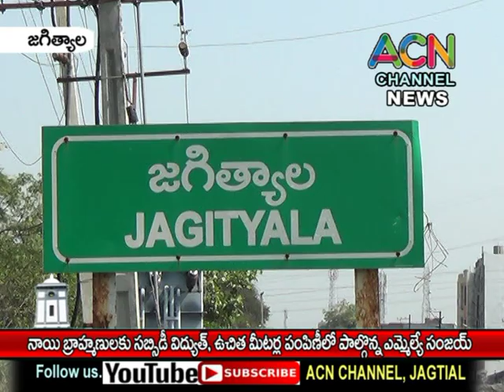జగిత్యాల నాయిబ్రాహ్మణులకు సబ్సిడీ విద్యుత్, ఉచిత మీటర్ల పంపిణీ కార్యక్రమం, పాల్గొన్న ఎమ్మెల్యే సంజయ్